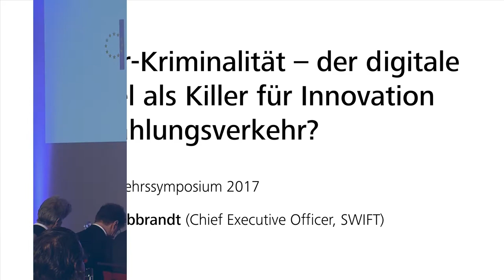Cyber-Kriminalität - Gottfried Leibbrandt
Das Zahlungsverkehrssymposium 2017 der deutschen Bundesbank. Vortrag von Gottfried Leibbrandt, Chief Executive Officer, SWIFT

Besuchen Sie uns auch auf anderen Plattformen und schreiben uns bei Fragen:

Adresse:
Deutsche Bundesbank

Wilhelm-Epstein-Straße 14
60431 Frankfurt am Main